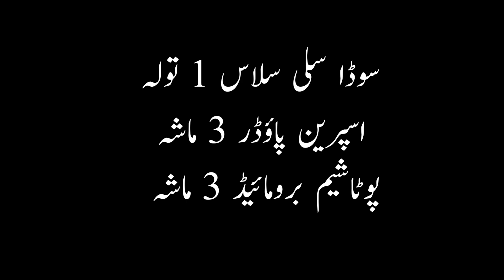Headache Treatment - Sar Dard Ka Fori Ilaj - Headaches By Hakeem Habib Ullah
ہماری تمام ویڈیوز کا لنک۔۔